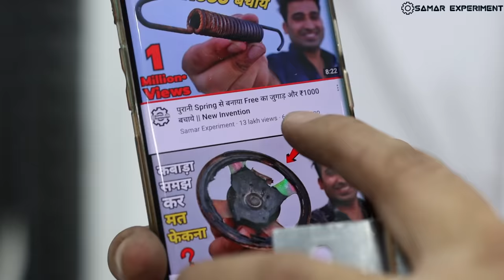पुरानी Spring से बनाया Free का Indian जुगाड़ ₹1000 बचाये || Top New Idea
🔴 Instagram id
Hello friends aaj is video me ham bike ki old stand spring and hinge se simple door closer banayenge. Iska use wood, iron or plastic gate me bhi kiya ja sakta hai.